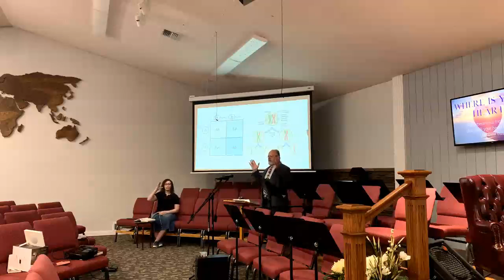Be Gorilla Strong | Mark Tanguay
Our church invites Mark Tanguay, from Astoria, OR, to bring and Creationist message every June. This year he encouraged us to be Gorilla Strong.

Thank you Bro Mark Tanguay.